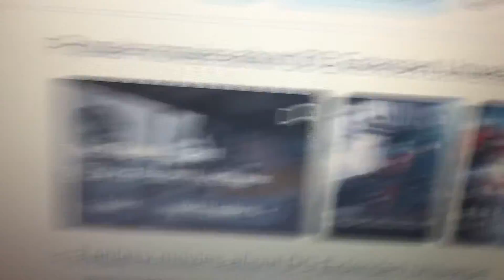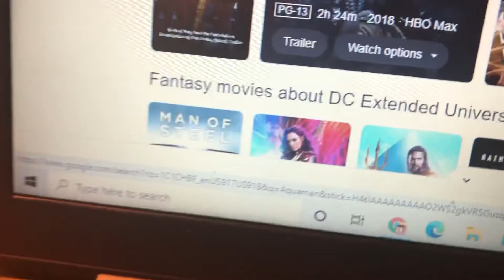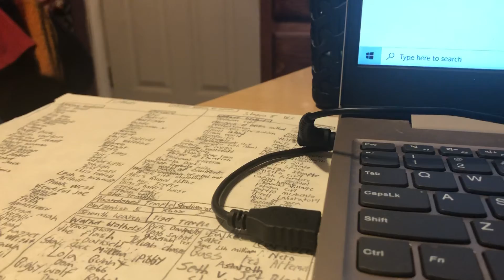What if the MCU was like the DCEU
So I have know I idea what video I made but… I hope you like it have a great day